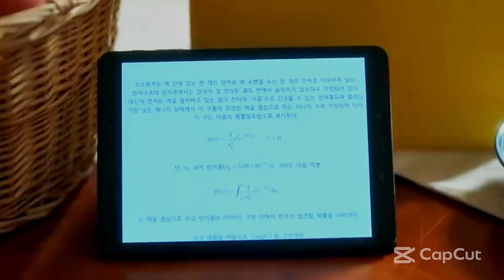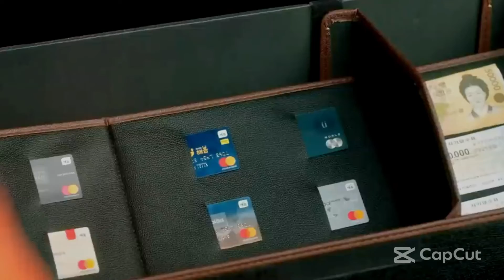Man Is Allergic To Human Touch, So Spends $1M On Female Robot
A young man suffers from a dangerous allergy that limits his interactions with people. However, his life changes when he meets an aspiring entrepreneur who pretends to be a robot for her boyfriend.